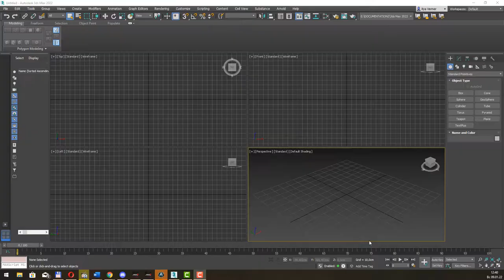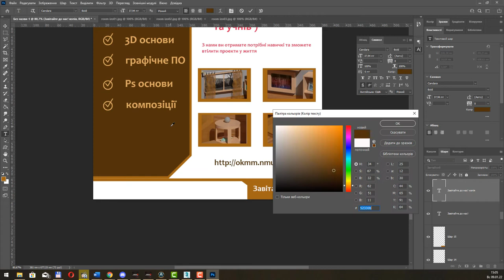Курс дизайну для школярів та вчителів 2022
Ми презентуємо курс дизайнерських рішень для вчителів та школярів. В рамках нього на основі провідних програмних рішень буде вестися вивчання методів створення тривимірних моделей для різних потреб.
Перш за все, ми розглянемо створення ізометричного інтер’єрного рішення, яке може представляти як реальні продукти, так і елементи для комп’ютерних ігор та комп’ютерної графіки.
У якості базового програмного забезпечення використовується Autodesk 3ds Max.
 Ми розглянемо основні прийоми для створення 3D-об'єктів і їх розташування в сцені.
Далі на основі програмного продукту Photoshop ми розглядаємо використання рішень візуалізації тривимірної сцени для створення друкарської рекламної продукції або дизайну додатків у сфері веб-дизайну.

На курсі використовуються найвідоміші програмні додатки, знання котрих є невід’ємним навиком спеціаліста візуального дизайну будь-якої спрямованості.

На простих і зрозумілих прикладах розглянемо використання сучасних інструментів. По закінченню студенти отримують готові проекти для своїх цифрових портфоліо.